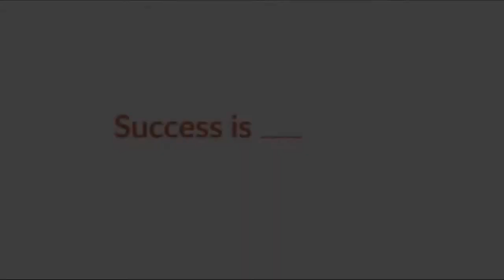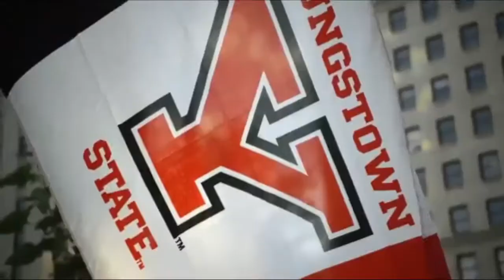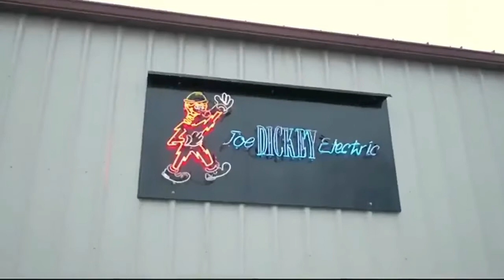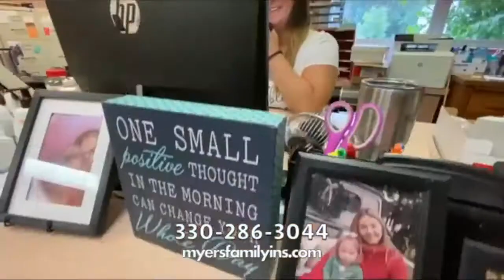High School Boys Basketball: McDonald vs Mineral Ridge 1 21 2022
Boardman, OH:  The McDonald Blue Devils travel to face off against the Mineral Ridge Rams in this 1 point game January 21, 2022.